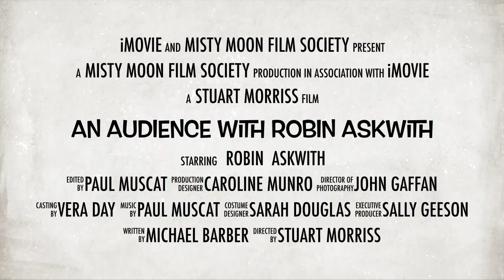An Audience with Robin Askwith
This video contains highlights from An Audience with Robin Askwith, Robin's first appearence at the Misty Moon Gallery.

Robin has since gone onto perform many dates organised by the misty moon team. He will next be appearing at the Camden Fringe Festival. To find out more about Robin's upcoming dates at the Misty Moon Film Society please visit our

This video was filmed and edited by Paul Muscat